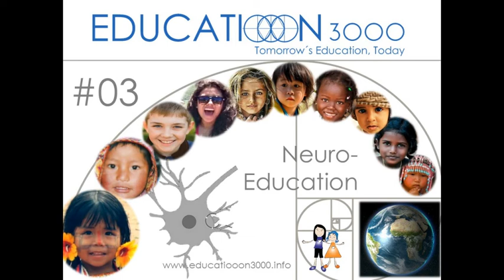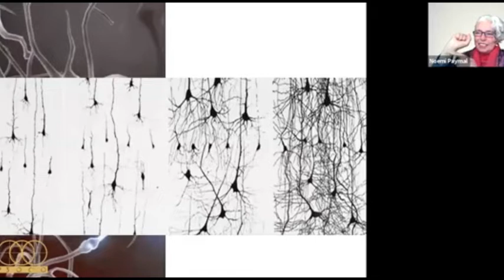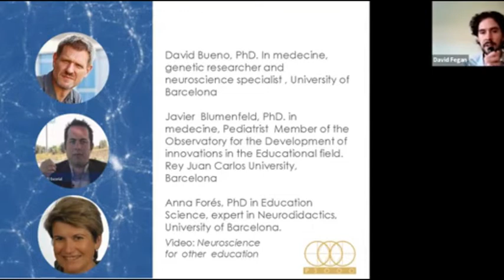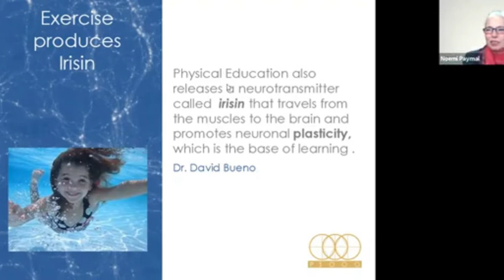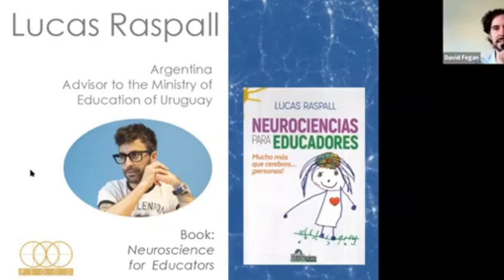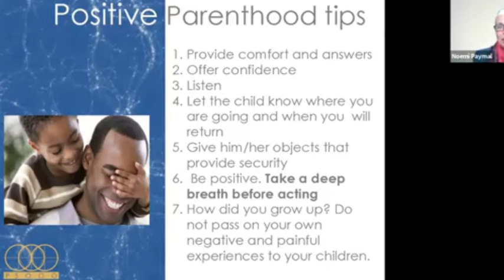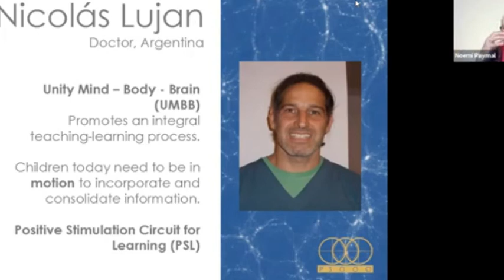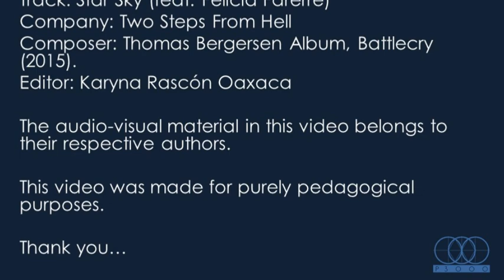03/26. Masterclass #3: Neuroeducation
How could the latest research on Neuroeducation change Education, making it more fun and active?

Neuroeducation invites us to change Education, tells us why and gives us many
practical tips.

Neuroeducation, or Neuropedagogy, is the discipline that promotes a greater integration of education science with neurological development.

“We have to reduce the amount of stress in children and young people. Stress damages the brain, hurting short and long term structures and functions.”
Lucas Raspall, author of Neuroscience for Educators, and Advisor to the Ministry of Education and Culture of Uruguay

Welcome to Educatiooon 3000

Educatiooon 3000 is a worldwide invitation to co-create comprehensive Education through awareness, care and synergy. Educatiooon 3000 generates a mutual and flexible learning process that integrates solidarity, fun, ecology, humanity, multiculturalism and a deep Peace Culture.

Let’s co-create a beautiful new Education Culture for all, for the future of humanity, for the planet, for you and I, for all the children and young people of the world and for those to come…

Educatiooon 3000, or Pedagooogia 3000 as it is known in Spanish, started in 2001 in South America. It is abbreviated as P3000 in all languages.

Volunteer donations are highly appreciated, as they enable us to produce more educational videos and continue to spread the latest and most up to date pedagogic information around the world. That way, together, we can go on to co-create a beautiful new Education Platform and a worldwide interactive network of solidarity and peace.

References:

- El cerebro del niño explicado a los padres, by Álvaro Bilbao

- Neurociencias para educadores: mucho más que cerebros… ¡personas! by Lucas Raspall